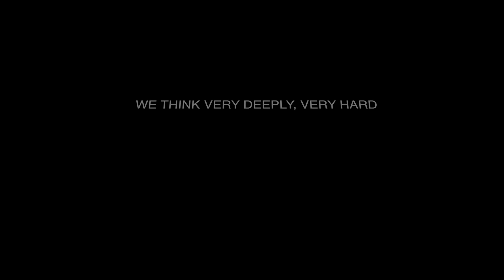Ai4 Finance - Matt Greenwood & Scott Clark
During Ai4 Finance, SigOpt CEO Scott Clark interviews SigOpt customer and CTO of Two Sigma, Matt Greenwood. Together they discuss the impact of modeling on Two Sigma's quantitative trading strategies, how Two Sigma uses SigOpt to automate model tuning, and the impact of this platform approach to machine learning on their business.

✔️ Use SigOpt free.